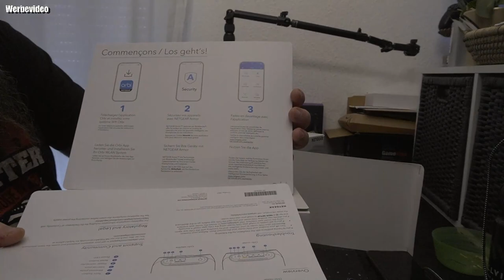Unboxing | NETGEAR Orbi RBK763S WiFi 6 Mesh WLAN System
Kaufen bei Amazon
Orbi Tri-Band WiFi 6 Mesh System für die Abdeckung des gesamten Hauses
Dedizierter drahtloser BackHaul, um den Router mit den Satelliten zu verbinden und Spiele/Streams über alle Ihre Geräte gleichzeitig zu übertragen
Kombinierte WIFi-Geschwindigkeiten bis zu 5,4Gbps. 25 % schneller als die 750er-Serie
Überall-Abdeckung: Wi-Fi-Abdeckung auf bis zu 525 m² für bis zu 75 Geräte
Inklusive 1 Jahr Netgear Armor Full Internet Security. Schützen Sie das WiFi Ihrer Familie mit einem automatischen Schutzschild für alle Ihre verbundenen Geräte
Router 4 x 1 Gig-Ethernet-Anschlüsse; Satellit 2 x 1 Gig-Ethernet-Anschlüsse
Kompatibel mit allen Internetanbietern
Erweitern Sie die Abdeckung um bis zu 175 m² mit jedem zusätzlichen Satelliten (separat erhältlich)

👍🖖🤟🛒 Mein Equipment 🛍️👍🖖🤟
Ihr habt Bock mit mir zu zocken oder zu texten? Kein Problem:
PSN: odin_ase
Steam: odin_ase